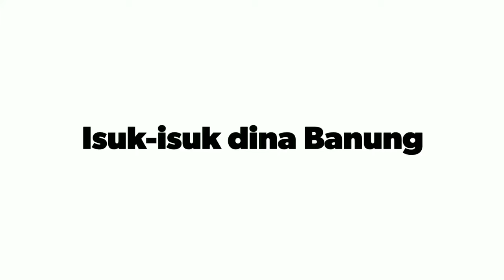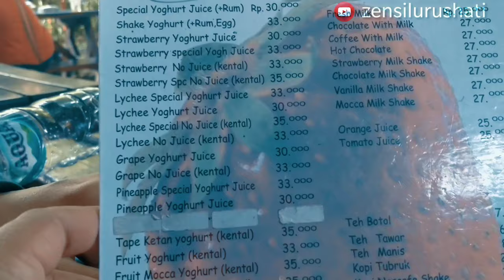Morning walk at Bandung...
Isuk2 dina Banung